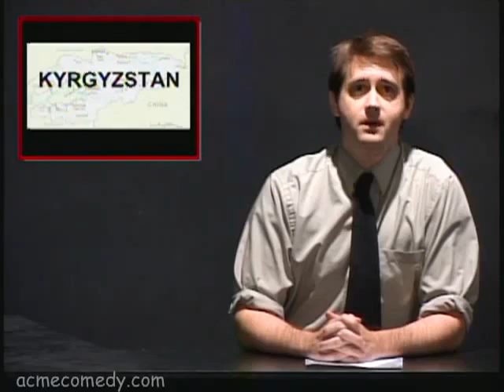Acme Saturday Night 7/25/09 "Acme News"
Host: Patrick Muldoon ("Starship Troopers," "Melrose Place")

Starring the ACME Company, our top-level sketch comedy troupe, whose signature show features brand new sketches each Saturday - plus a celebrity guest host! Just like your favorite sketch comedy TV show, the actors write and rehearse during the week and perform their new material on Saturday nights. Always fresh; always topical; always NEW. Check out "ACME Saturday Night!"